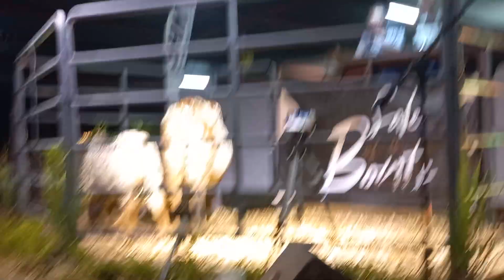Sale of the Bonts Boran Auction 2022 , highest priced animal Lot 17 Ooskus Boran GE 17 47 "Alexa "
Highest priced Lot of 2022 Sale of the Bonts Boran auction,  Lot 17 GE17 47 "Alexa"
sold for R650000.